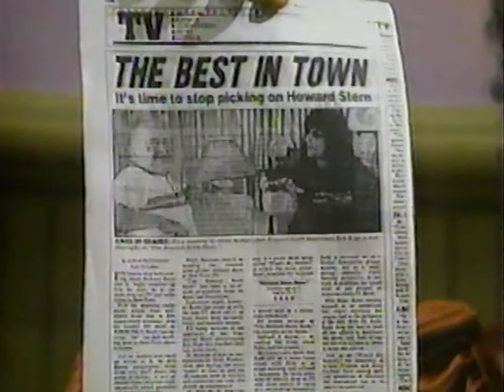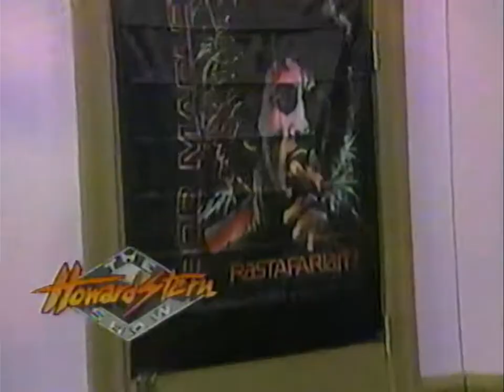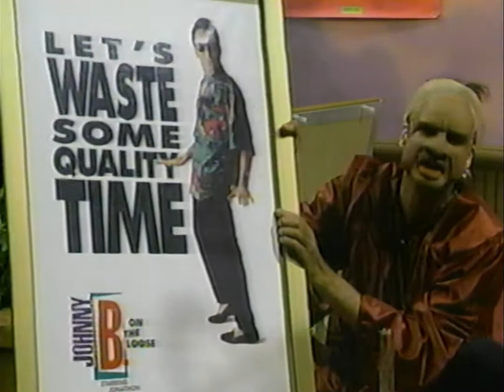Blackface Howard Stern 1992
happened upon this skit from Howard Stern recorded onto a vhs.

from Channel 9 Show - Episode 37